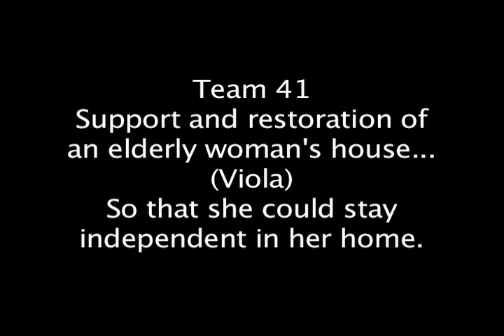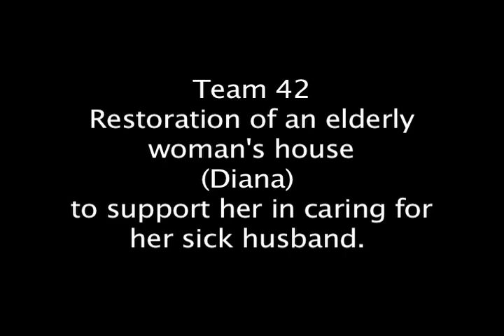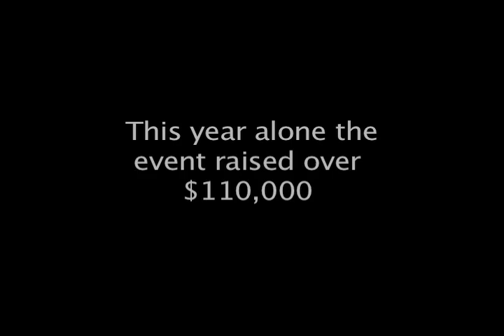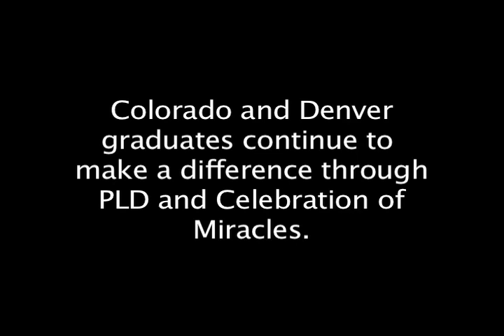PSI Seminars Denver Service Projects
- PSI Seminars Denver graduates of PLD (Pacesetter's Leadership Dynamics) give back by helping an elderly lady restore her home. PSI Seminars Denver is the leading authority and pioneer in personal growth, communication and leadership skills in the Denver area. We offer life-changing personal development seminars for enhancing individual mastery of life success principles.

To learn more about PSI Seminars Denver and to experience on of our free introductory seminars - go

PSI Seminars Denver